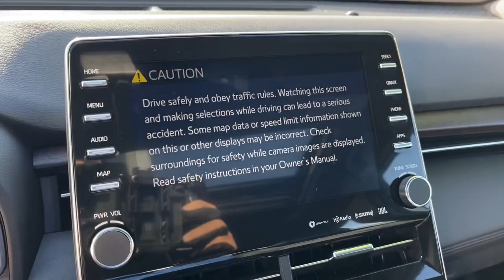2022 Toyota Avalon Lancaster, Delaware, Columbus, Powell, Dublin, OH C22776A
Blue Used 2022 Toyota Avalon Limited available in Lancaster, Ohio at Bob Boyd Lincoln of Columbus. Servicing the Delaware, Columbus, Powell, Dublin, OH area.

2445 Billingsley Rd.